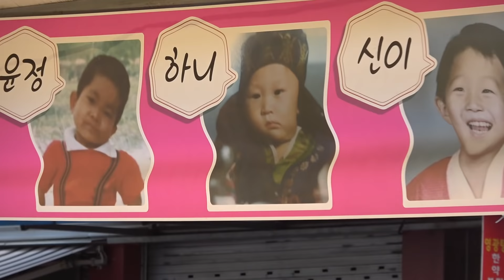작은거인※하니/금산 인삼축제 18/10/06~고삐&밀어밀어